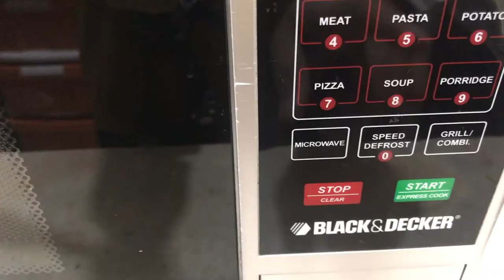HOW TO MAKE CHOCOLATE MUG CAKE II QUICK CHOCOLATE CAKE II CHOCOLATE MUG CAKE KESAY BANAEN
QUICK AND EASY RECIPE FOR MAKING CHOCOLATE MUG CAKE

SPECIALLY FAVOURITE OF KIDS

WITHOUT CONVENTIONAL OVEN

ONLY MICROWAVE OVEN IS REQUIRED